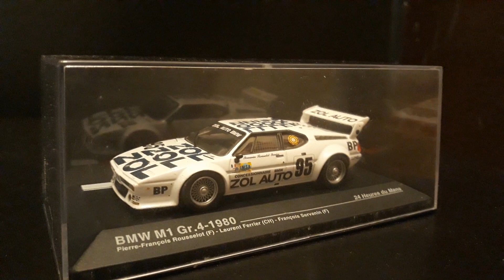1:43 collection car BMW M1 & 5 series rally